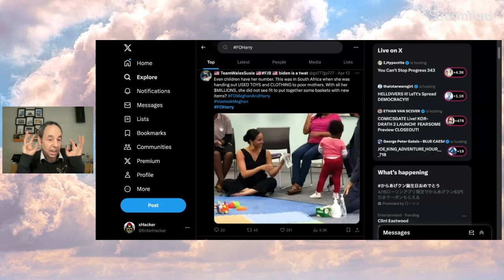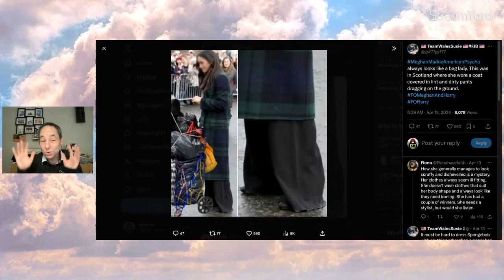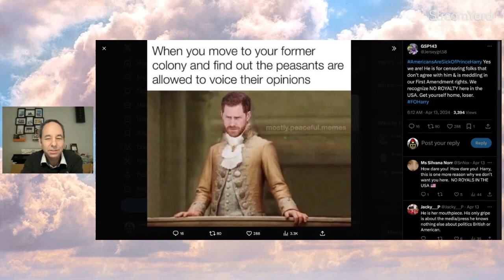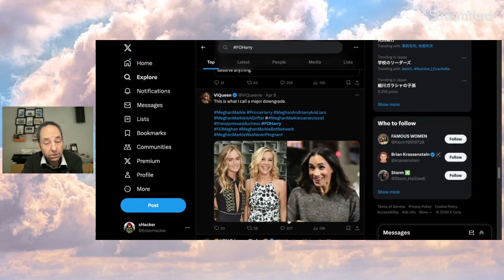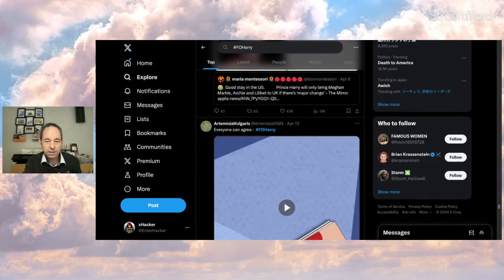NEGATIVITY on Meghan Markle and Harry TREND again!